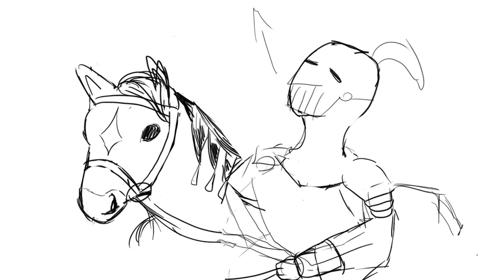humpty dumpty and a cat animatic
this was an animatic practice using Photoshop and Premiere Pro